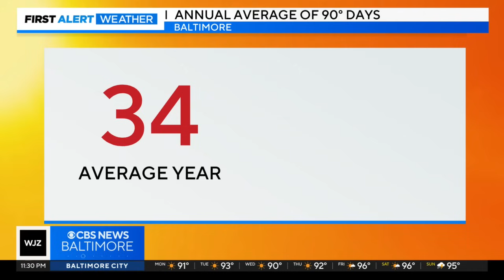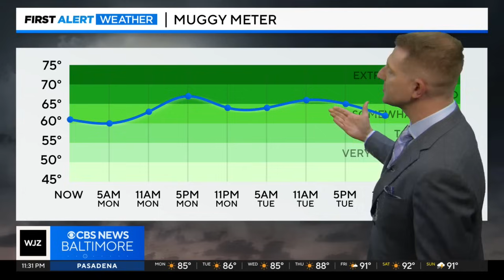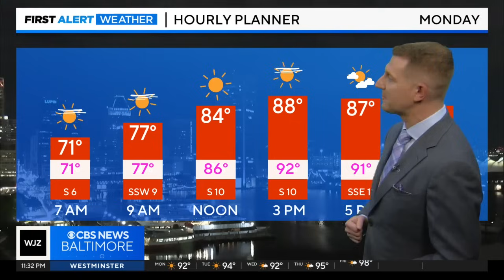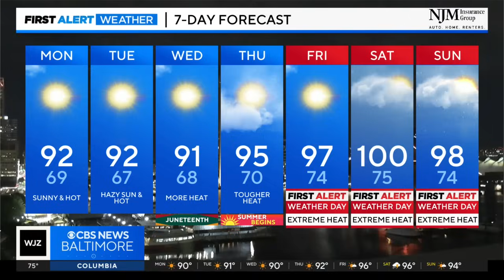First heat wave of the season begins Monday